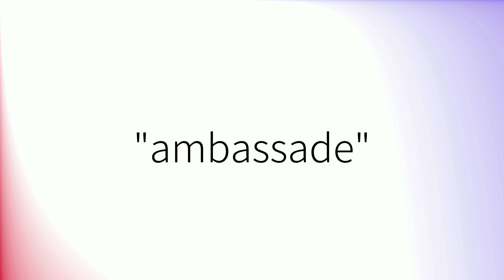Comment prononcer 'Ambassade' en français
How to pronounce 'Ambassade' in French.
Como pronunciar 'Ambassade' en francés.
Wie man 'Ambassade' auf Französisch ausspricht.
「Ambassade」のフランス語の発音の仕方